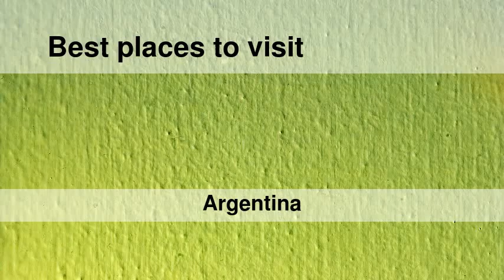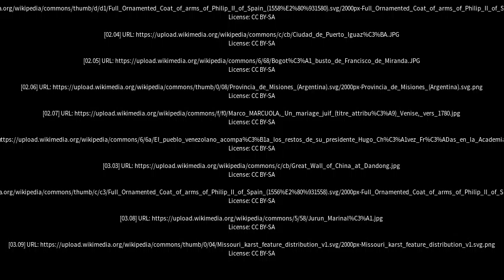Best places to visit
Best places to visit - Puerto Leoni (Argentina) Best places to visit - Slideshows from all over the world - City trips, nature pictures, etc.